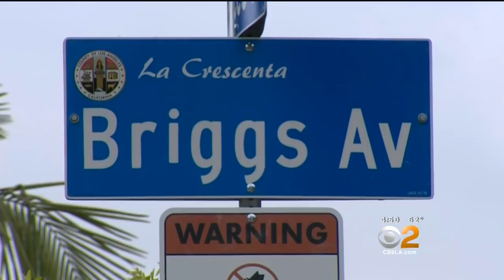Sandra Bullock's Stalker Found Dead Following SWAT Standoff At La Crescenta Home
The man convicted of stalking actress Sandra Bullock in 2014 was found dead Wednesday of an apparent suicide at his La Crescenta home. Dave Lopez reports.